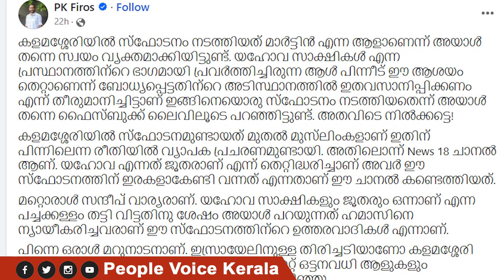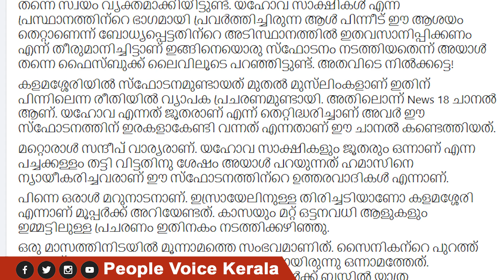രണ്ടും കല്പിച്ച് മുസ്ലീം ലീഗ്‌.. കളമശ്ശേരി സംഭവത്തിൽ പ്രതി മുസ്ലീമായിരുന്നുവെങ്കിൽ ?.